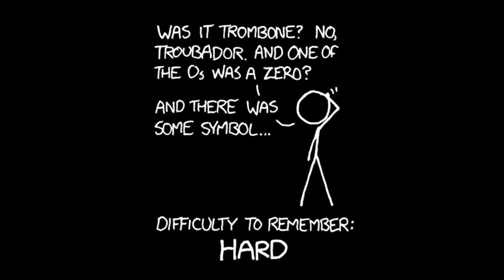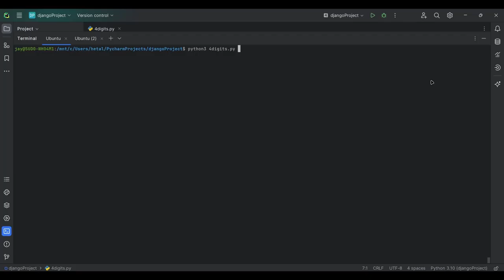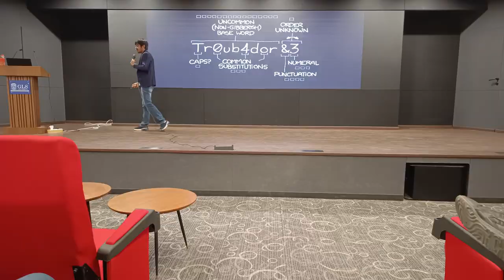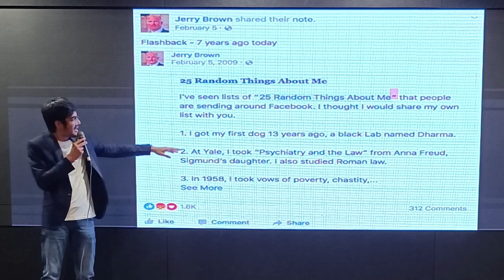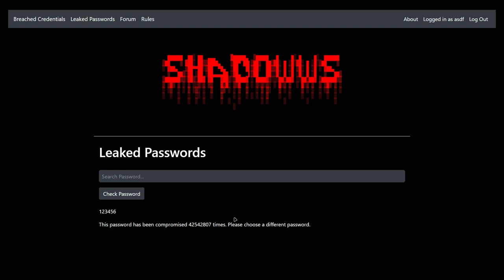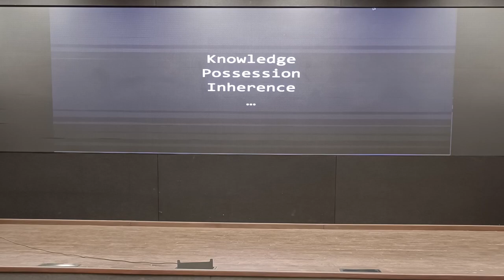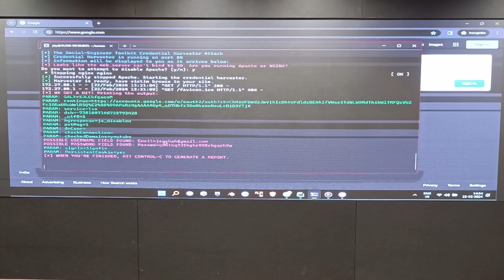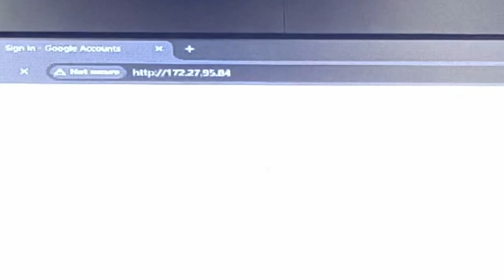Fundamentals Of Cybersecurity | Securing Accounts - By Jay Shah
Timestamps
00:00​ Introduction
00:47​ Guess The Password Strength
03:45​ Password Attacks
06:34​ Password Cracking Demo
08:22 Password Cracking Demo 2
11:29 NIST Guidelines
11:58 Why was Tr0ub4dor&3 called weak
16:14 Password Hints
18:22 Password Update Policy
21:11 Rate Limiting
22:08 Social Engineering
23:11 Social Engineering- Live Demo
28:09 2FA & MFA
29:50 MiTM Attacks
30:49 Complex Passwords In Practice
31:10 SSO
31:58 Password Managers
34:24 Passkeys
35:11 Web Application Security
40:50 Phishing

Acknowledgments-